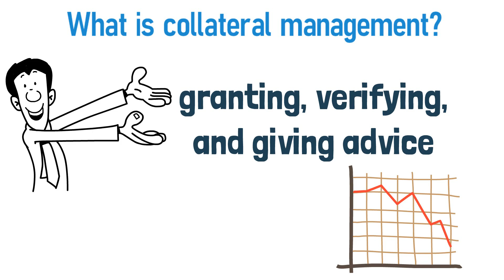Collateral management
Collateral management is the method of granting, verifying, and giving advice on collateral transactions in order to reduce credit risk in unsecured financial transactions.